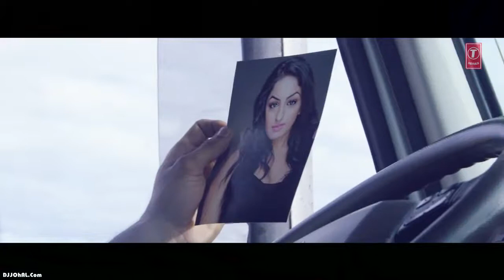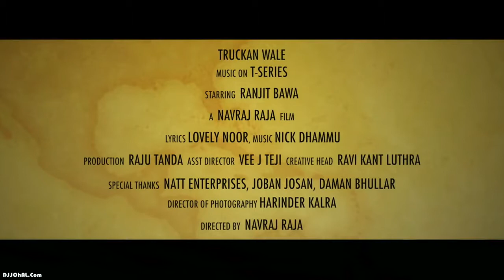Truckan Wale | Ranjit Bawa